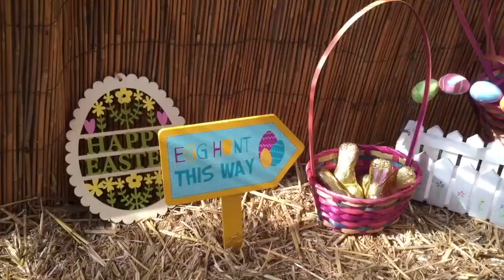Easter Egg Hunt with the Shetland Ponies :TV Episode 430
Come and take part in our fun Shetland Pony Easter Egg Hunts, with pony dress up, riding along a long trail and chocolate eggs to find in the countryside, followed by a rosette presentation. Each child will have their own pony and helper. Easter fun for children aged 4 to 10 years old. 1.5 hours. £75/ child.

Easter Egg Hunts-  2023 dates:

Sat 1 April, 2:30pm- Limited Spaces
Sun 2 April, 2:30pm- Spaces
Mon 3 April,11:30am & 2:30pm- Limited Spaces
Tues 4 April, 11:30am & 2:30pm- Spaces
Wed 5 April,11:30am- Spaces
Wed 5 April, 2:30pm- Full
Thurs 6 April, 11:30am & 2:30pm- Full
Good Friday 7 April, 9:30am & 11:30am & 2:30pm – Limited Spaces
Sat 8 April, 2:30pm- Spaces
Sun 9 April, 2:30pm- Spaces
Easter Monday 10 April, 9:30am & 11:30am & 2:30pm-Limited Spaces
One and a half-hour session – £75 per child

Please note your child MUST be 4 years old at the time of their ride.

We are open daily from Saturday 1 April 2023 through to Thursday 20 April 2023 (except Friday 14 April – ponies rest day).  Pony riding is by appointment only – do book ahead as we get busy.